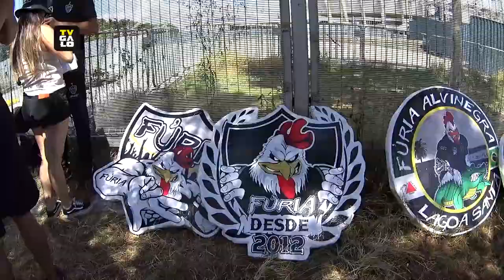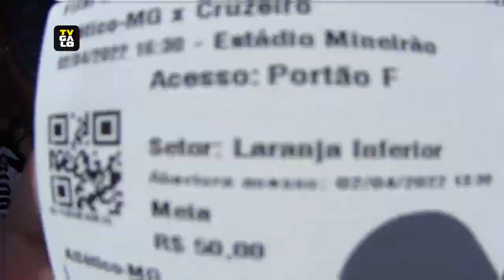Visão da Massa #05: Atlético x Cruzeiro - Final (Campeonato Mineiro)